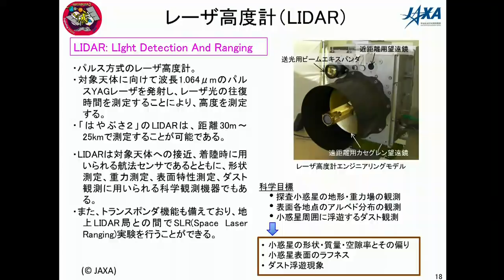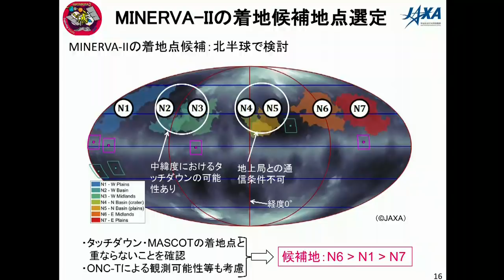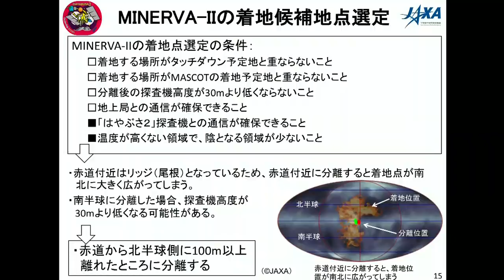Asteroid Explorer "Hayabusa 2" MINERVA-Ⅱ1 deployment operation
Sep. 20, 2018　　12:00（JST）